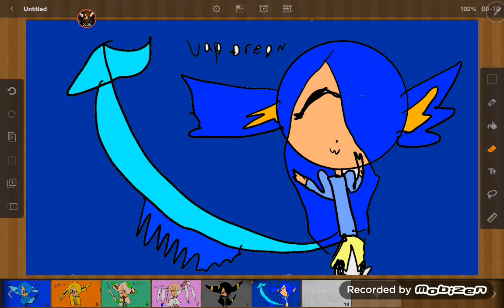My eevee evolutions